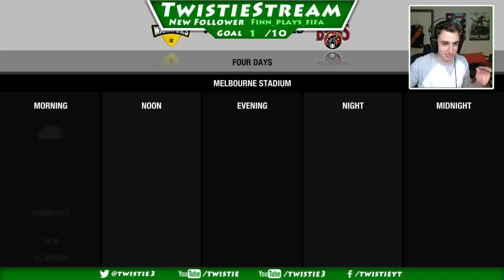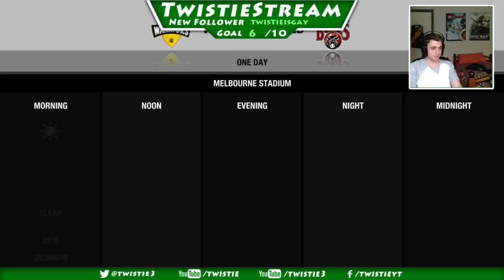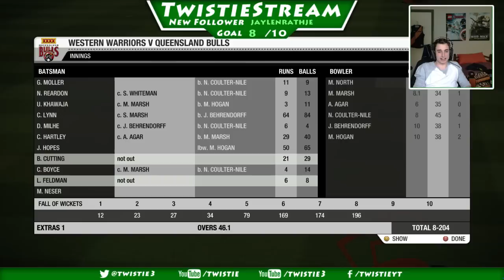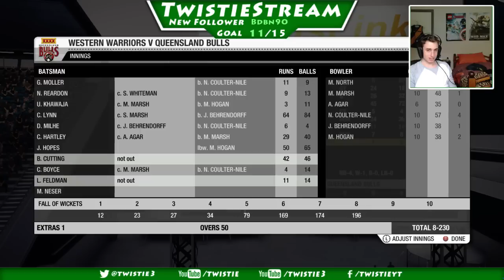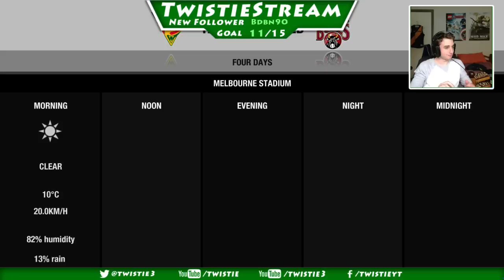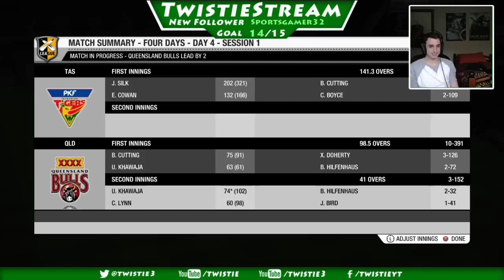UNCUT ~ Unlucky Day! - Season 2 Don Bradman Career Mode #23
Uncut Version of the Livestream. If you just want to see the highlights of the stream you can view them tomorrow.

Career Mode Continues Today with a bit of everything!